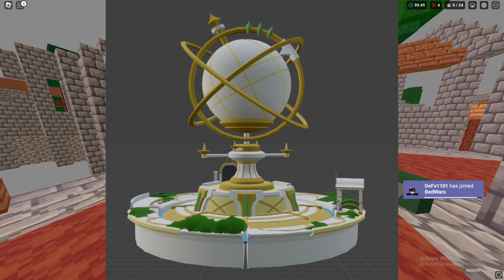Roblox Bedwars Season 10 Leaks!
I Played Ranked with Insight.. (Roblox Bedwars),  TYP clan reviewed! (Roblox Bedwars), L8R Clan Reviewied! (Roblox Bedwars), HOW TO JOIN TYP CLAN IN ROBLOX BEDWARS!!!